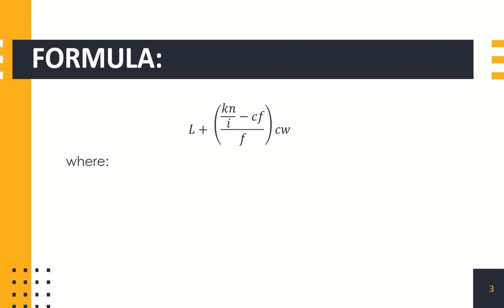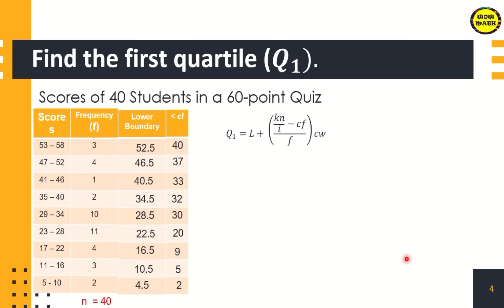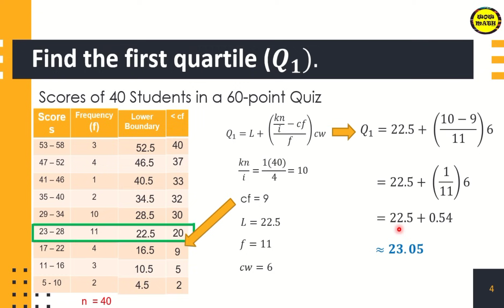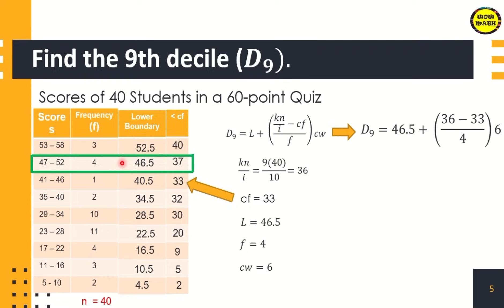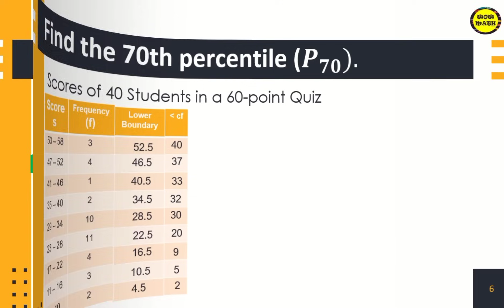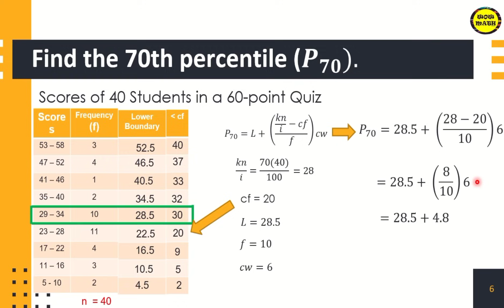MEASURES OF POSITION OF GROUPED DATA | MATHEMATICS IN THE MODERN WORLD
In this video you will learn to compute and apply measures of position for grouped data.

FOR MORE VIDEO TUTORIALS, just click the links below to redirect you to the playlist of each Grade Level. :)

LIKE and FOLLOW us on Slideshare!